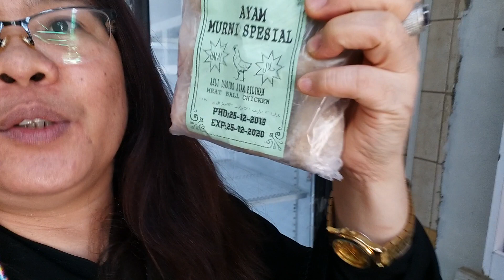INDONESIAN store na may phillippines foods